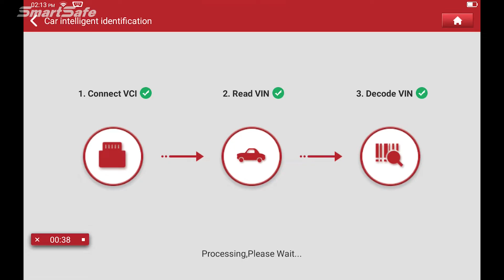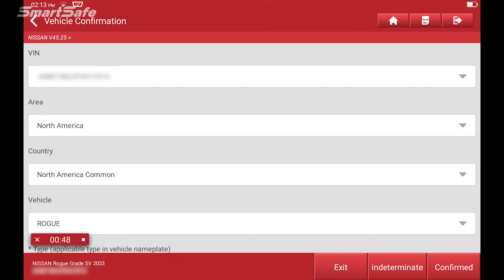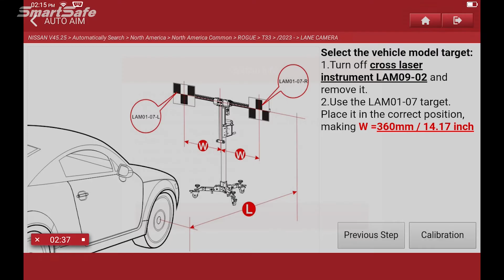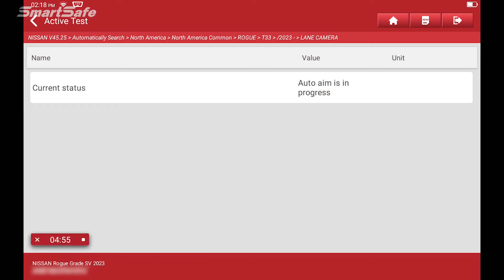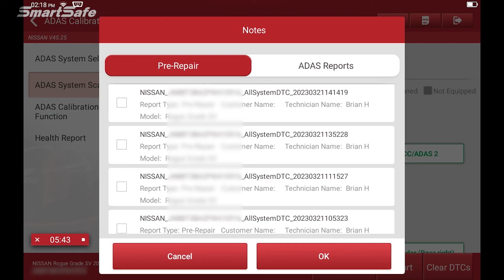Nissan LDW Calibration for ADAS Mobile